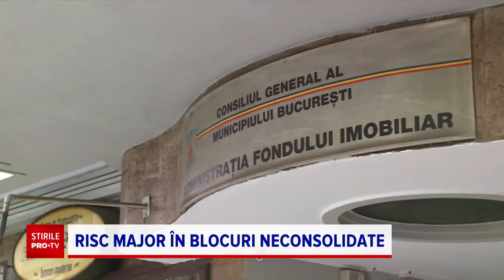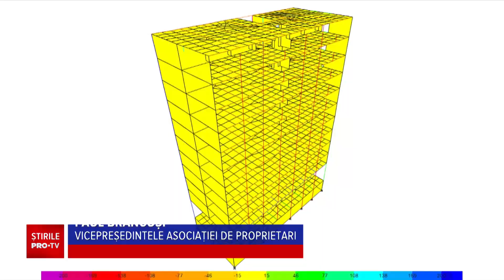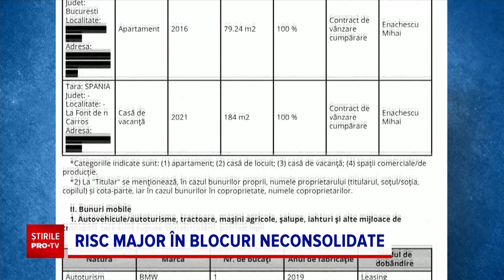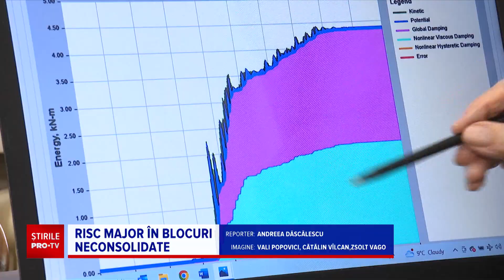Inspectorul PRO | Consolidarea unui bloc cu risc seismic, blocată de o instituție a statului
Specialiștii atrag atenția asupra blocurilor cu spații comerciale la parter, ridicate înainte de cutremurul din '77. Potrivit Institutului Național de Cercetare în Construcții, aceste clădiri ar putea avea etajele prea rigide în comparație cu parterul.